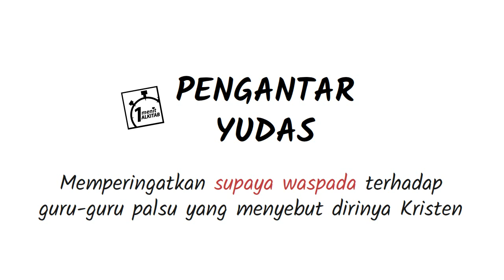PB-26 Pengantar Kitab Yudas - Seri Pengantar Alkitab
Surat Yudas adalah buku terakhir dari Perjanjian Baru serta Alkitab Kristen. Secara tradisional dikaitkan dengan Yudas, saudara laki-laki Yakobus yang Adil, dan dengan demikian mungkin juga saudara laki-laki Yesus.